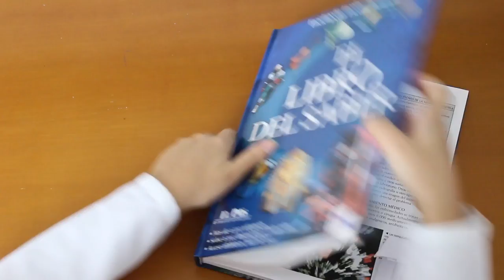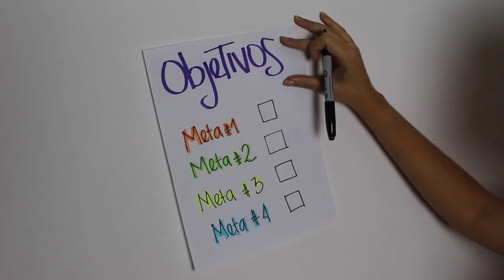Programa de Becas Institucionales Universidad del Norte 2016 - Valentina Restrepo Espinosa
BECA OTORGADA

Aspirante al Programa de Becas Institucionales de la Universidad del Norte 2016

Valentina Restrepo Espinosa
Medicina
Barranquilla - Colombia